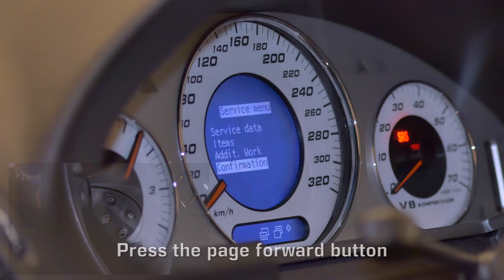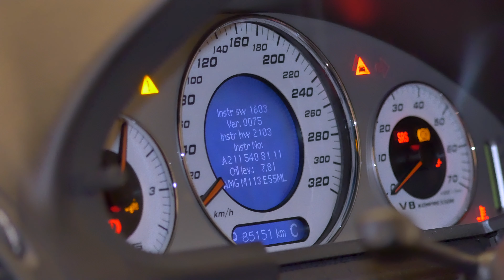E-Class W211 Oil Service Reset & Oil Level Check DIY (4k)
A quick way to reset the oil service as well as check the oil level on a Mercedes E-class W211.
How to check the oil level on e-class. How to reset oil service on e-class, w211.